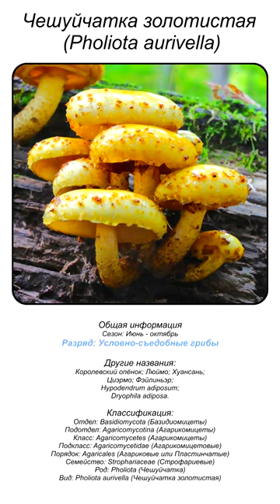Чешуйчатка золотистая (Pholiota aurivella) short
Чешуйчатка золотистая (Pholiota aurivella)

Систематика:
• Отдел: Basidiomycota (Базидиомицеты)
• Подотдел: Agaricomycotina (Агарикомицеты)
• Класс: Agaricomycetes (Агарикомицеты)
• Подкласс: Agaricomycetidae (Агарикомицетовые)
• Порядок: Agaricales (Агариковые или Пластинчатые)
• Семейство: Strophariaceae (Строфариевые)
• Род: Pholiota (Чешуйчатка)
• Вид: Pholiota aurivella (Чешуйчатка золотистая)
Синонимы:
• Королевский опёнок
• Люймо
• Хуансань
• Циэрмо
• Фэйлиньэр
• Hypodendrum adiposum
• Dryophila adiposa

Чешуйчатка золотистая (Pholiota aurivella) как отдельный вид более не существует. Этой новости уже несколько лет — это и не новость вовсе. Длинную детективную историю о том, как несколько видов чешуйчаток, «похожих на золотистые», микологи разных стран то объединяли в один вид, то разделяли, то переносили или переименовывали, то объявляли синонимами, мы опустим. История тянулась не один десяток лет, но знаете, что самое замечательное? Что сейчас «всё только начинается».
Финальная точка в систематизации Чешуйчаток еще не поставлена, впереди еще годы исследований, так что готовимся к разного рода сюрпризам.

По состоянию на сейчас, осень 2023 года, вид Чешуйчатка золотистая постепенно исчезает из современных справочников. Вместо неё предлагается несколько видов, описанных ранее разными микологами. Сейчас восстановлены их оригинальные авторские названия. Вот список основных «бывших Золотистых» или «похожих на Золотистую».
Список по возможности будет поддерживаться в актуальном состоянии, однако угнаться за современной микологией очень и очень непросто.
Съедобность
Очень часто можно прочитать в комментариях (к статье или в вопросах) слишком уж разные отзывы о запахе Ч Золотистой. Кто-то пишет, что запах приятный, кто-то — что вообще без запаха, а бывает, что «отвратительный».
Теперь мы понимаем, почему так: люди говорили не об одном и том же виде, а о разных. Да и в пределах одного вида (и одного региона!) запах может сильно отличаться. И съедобность у этих видов тоже разная.
Чешуйчатка золотистая, в целом, как видовой комплекс — гриб условно-съедобный. Опустим тот интересный момент, что ряд европейских авторов категорически относит все виды «Золотистых» к несъедобным. Требуется предварительное отваривание не менее 20 минут, отвар слить, не использовать для первых блюд.
Pholiota aurivella считается (или корректнее сказать «считалась»?) лечебным грибом. И это никак не противоречит тому, что вид отнесён к несъедобным или условно-съедобным. Дело в том, что лечебными свойствами обладает не мякоть плодового тела, а слизь, покрывающая шляпку.
Поэтому, вероятно, лечебными свойствами обладают Ч. Лимонная и Ч. Сальная, у которых более слизистые шляпки.